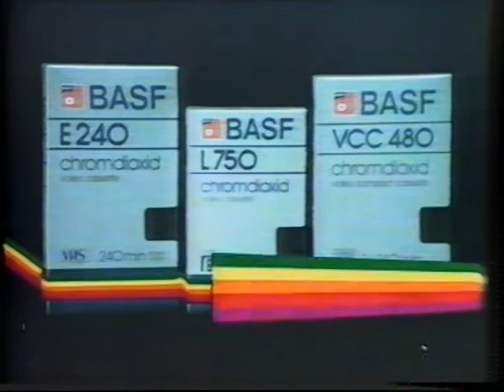Danske reklamer fra 1986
Jeg er ret sikker på at alt dette er uploadet før, da jeg mener det blev smidt på MANGE købefilm i slut-firserne. Anyways, dette er indholdet:
* (00:00) intro til Dansk Reklame TV.
* (00:15) BASF chromdioxid video bånd reklame for både VHS, Betamax og Video 2000 . Og en lille smule inspiration fra Kubrick filmen Rumrejsen år 2001.
* (00:47) Reklame for Atari TV spil, med nogle klip fra Space Invaders, Yars Revenge, Pacman, Missile command og defender. Dette er selvfølgelig bare en oversættelse af den Amerikanske reklame, men stadig fedt. Det er Atari 2600 vi snakker om. "Have you played Ataru today?"
* (01:16) Reklame for Lee Cooper cowboy bukser. virkelig en mærkelig reklame.
* (01:46) en advarsel om at ikke må udleje eller sælge denne Video kassette, siger Film-Lab A/S.

Og det er fra denne at jeg har fået året 1986. men så igen, så ved jeg ikke nok til at faslægge dette 100%. Når alt kommer til alt, så kan jeg kun sige at disse reklamer er fra FØR 1986. de kunne jo reelt være fra før 1986. Faktisk ville det egentlig give mere mening.